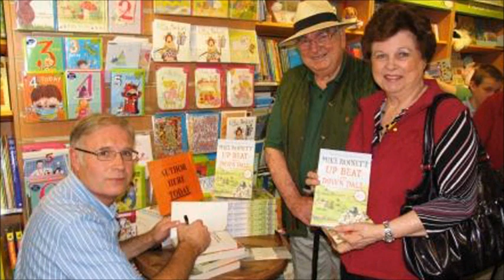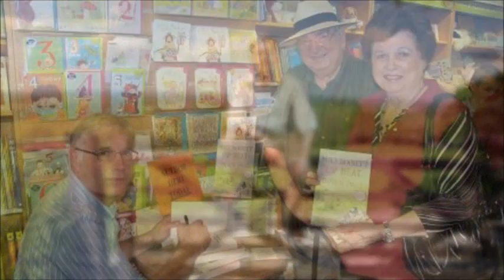Radio Lincolnshire interview with Mike Pannett 07/08/12